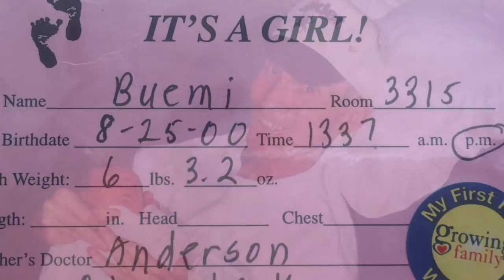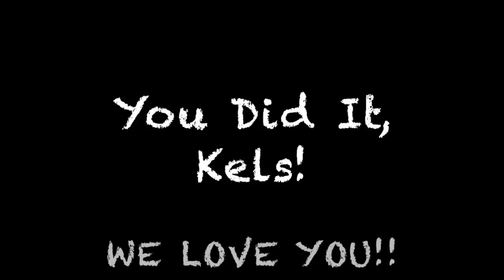Congrats, Kelsey! Class of 2018